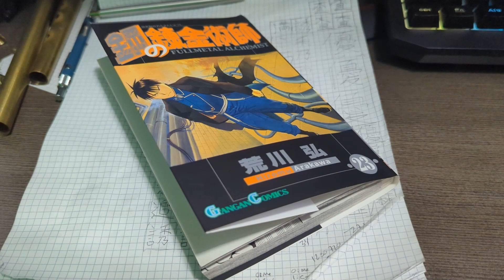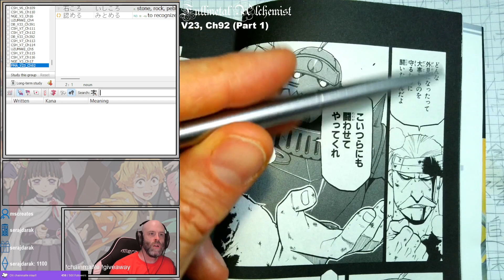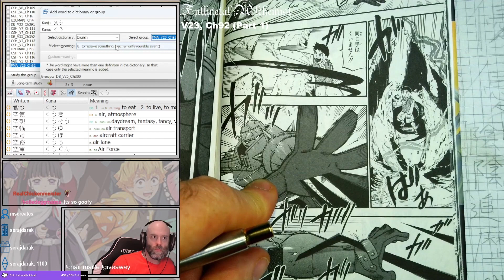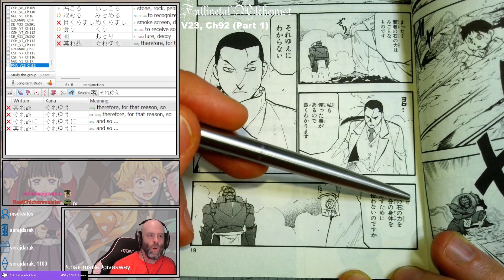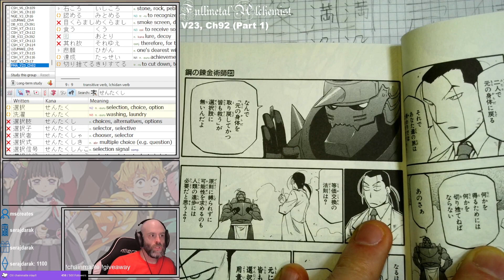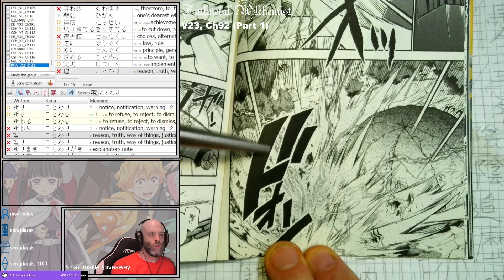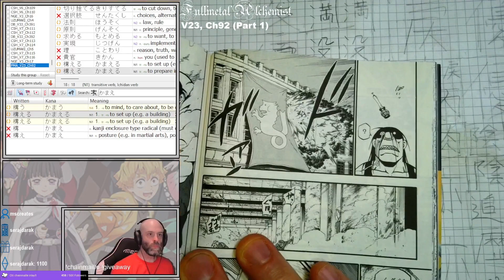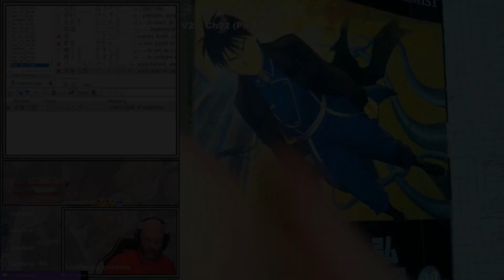Fullmetal Alchemist Chapter 92 (Part 1)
Reading through Fullmetal Alchemist in Japanese!

Originally aired 8 October 2023

FMA chapters are long -- we typically read them across multiple stream sessions, hence they're usually broken up into parts.

for more Japanese manga reading (such as Dragon Ball and others!), we're usually streaming around 5pm EASTERN.

Reference: I am using the VIZ Fullmetal Edition as a reference.